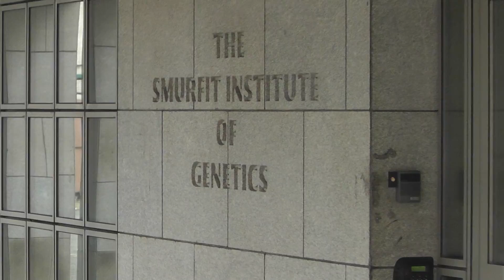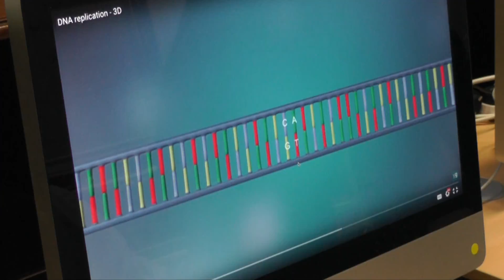Stephen Kearney PhD Candidate UCD Ireland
RadioGenomics - Fusing Genomic and Radiographic Data - An Introduction...